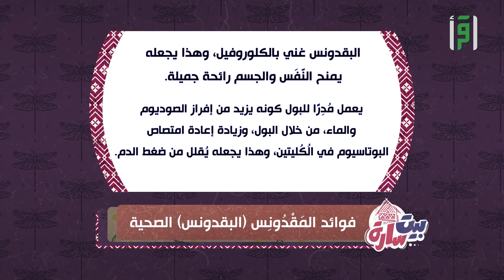بيت سارة 2 || فوائد البقدونس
للبقدونس فوائد عديدة  ما هي هذه الفوائد و كيفية تحضيره